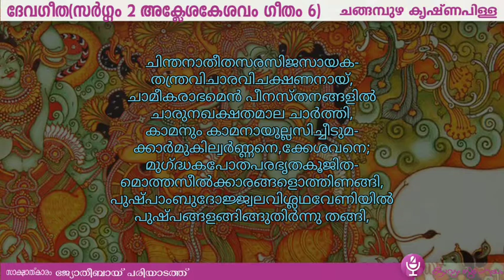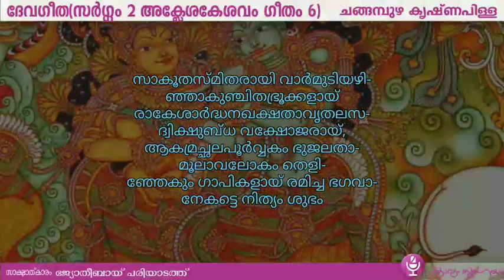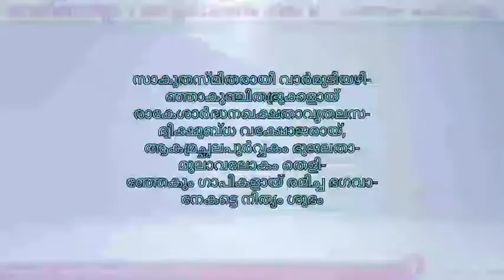ദേവഗീത സർഗ്ഗം 2 ഗീതം 6 |Devageetha Sargam 2 Geetham 6 Changampuzha Krishna Pillai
ദേവഗീത സർഗ്ഗം 2  അക്ലേശകേശവം  ഗീതം 6  |Devageetha  Sargam  2   Geetham 6 Changampuzha Krishna Pillai